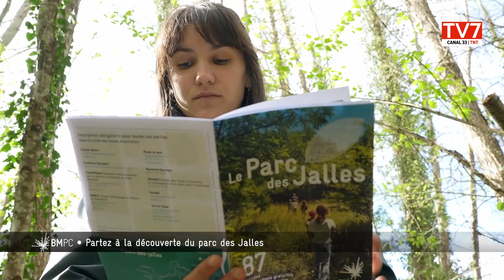Bordeaux Métropole | Partez à la découverte du parc des Jalles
Le parc des Jalles, un parc naturel et agricole de 6 000 hectares situé sur l'ouest et le nord-ouest du territoire de Bordeaux Métropole. Il est possible de le découvrir via animations programmées tout au long de l'année. Nous avons suivi l'une d'elles organisée par Ecosite du Bourgailh, une association qui propose de l'éducation à l'environnement et à la protection de la nature. Direction Martignas-sur-Jalle afin d'observer "les bestioles de la forêt".